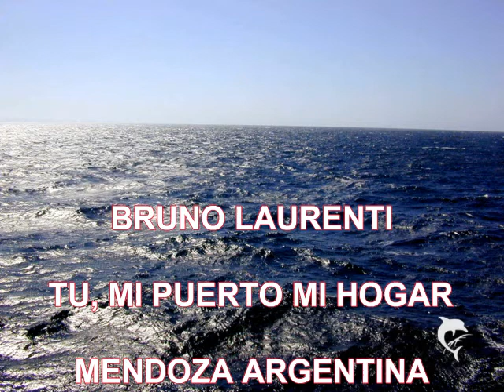BRUNO LAURENTI-TU,MI PUERTO MI HOGAR-CARLOS DIAZ DHO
CANCIÓN QUE PERTENECE A CARLOS DIAZ DHO EN LA VOZ DE BRUNO LAURENTI GRABADO EN MENDOZA ARGENTINA.